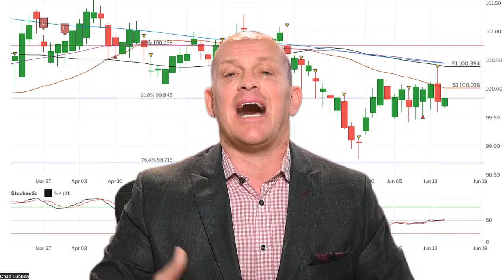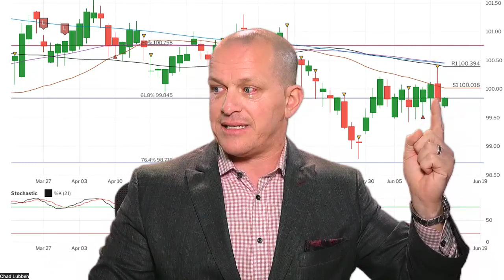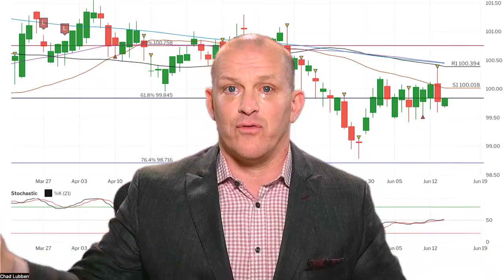The markets are VOLATILE! Watch this to see the latest on inflation and how it's affecting rates!